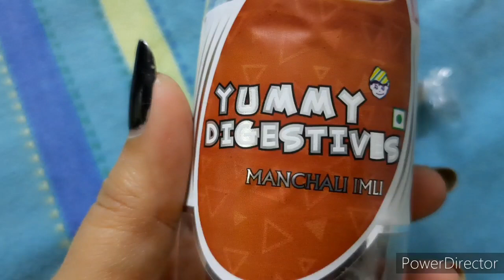জিম্মা প্যারিস চলে যাচ্ছে।Bengali vlog